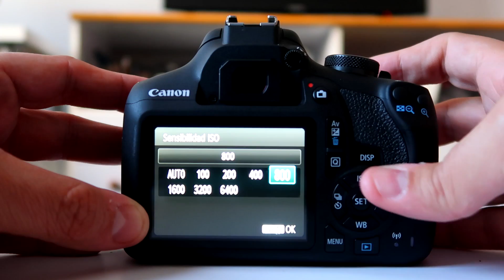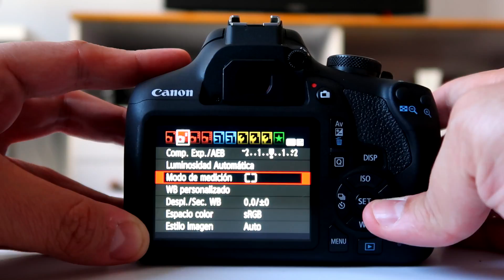Cámara de fotos para empezar, Canon 2000D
Hoy os traemos un vídeo sobre una de las cámaras reflex más interesantes para empezar en fotografía. Sus menús y opciones hacen que sea la cámara ideal para el fotógrafo principiante

Fundada en 1975, somos la tienda de fotografía más grande de Europa con más de 45.000 referencias.